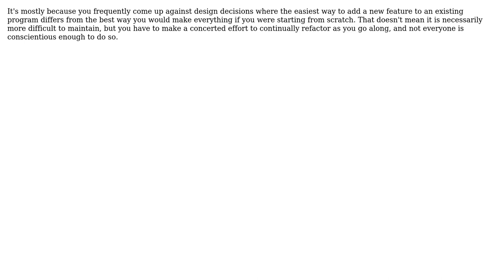Why programs developed using incremental approach are difficult to maintain?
With thanks & praise to God, and with thanks to the many people who have made this project possible! | Content (except music & images) licensed under CC BY-SA | Music | Images & others | With thanks to user Karl Bielefeldt user AAA and the Stack Exchange Network Trademarks are property of their respective owners. You are responsible for your own actions.